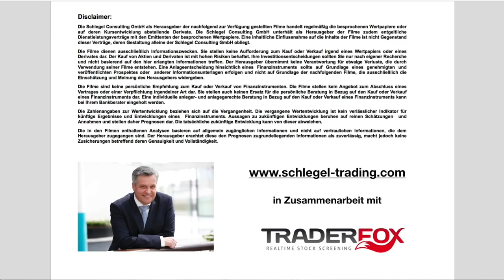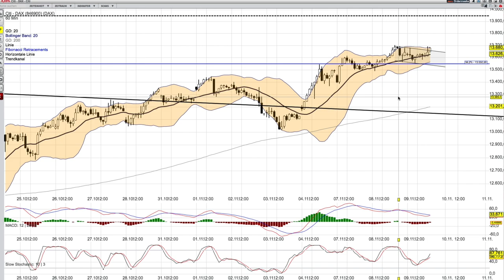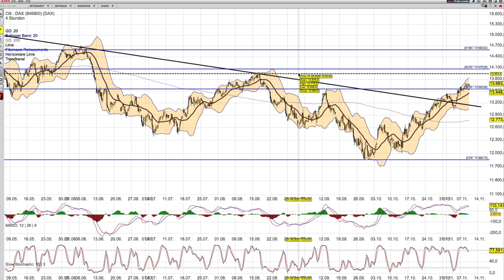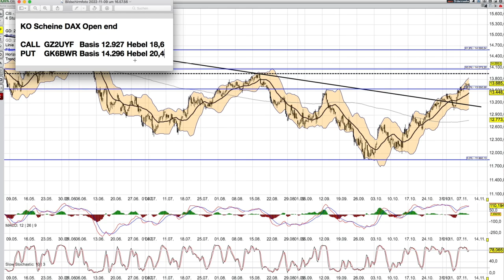DAX Analyse ab dem 10 November - lässt nicht locker